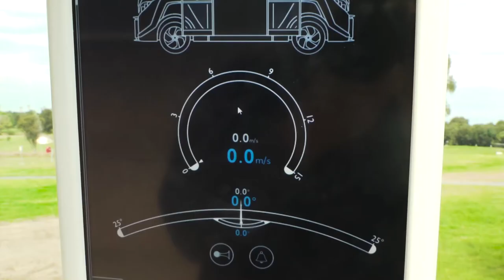HMI Technologies Automated Vehicle Sydney Olympic Park NSW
HMI Technologies is a leader in intelligent tranpsort systems, and is the Lead Partner in the NSWSmartShuttle Automated Vehicle Trial which will be carried out at Sydney's Olympic Park.
HMI Technologies are experts in deployment of autonomous vehicles,  with numerous trials underway in Australia and New Zealand working with governments and commercial partners.